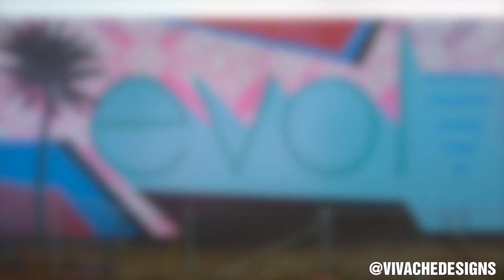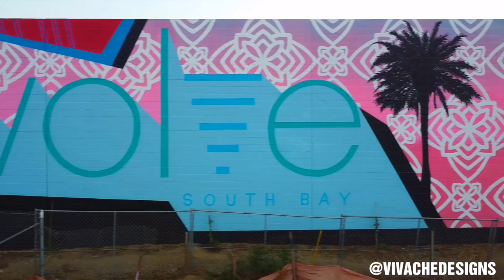Mural Artist Muralist Mural Painter Street Artist Highway Murals VIVACHE DESIGNS Highway Gallery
We designed and painted this 130'x25' 405 highway mural #1.  The first ever unveiling of "THE HIGHWAY GALLERY©", in collaboration with MBK Real Estate a Mitsui Company and the city of Carson in the Greater Los Angeles Area. This mural embodies So-Cal's natural elements and celebrates our diversity.